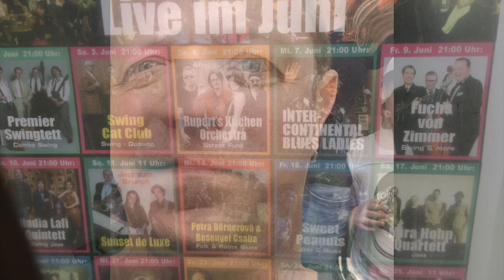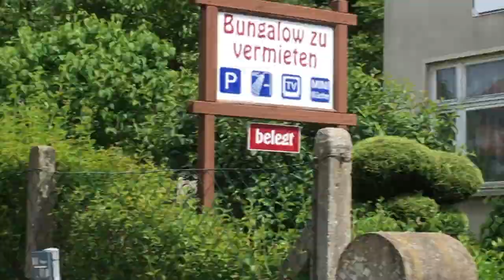Petra Börnerová trio & Besenyei Csaba - 2017 TOUR